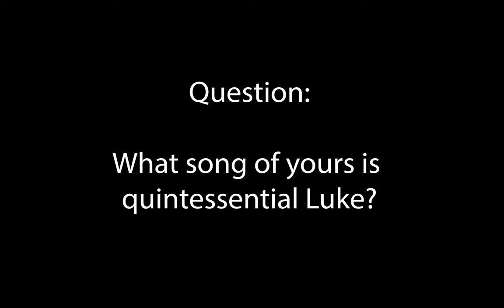Underground Artist: Luke Concannon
This episode contains part of an interview I was able to have with Luke Concannon, a British singer/songwriter, who you can find out more about at lukeconcannon.com

To hear Girl Named Tom sing "JCB," one of Luke's fabulous compositions, click on this link!